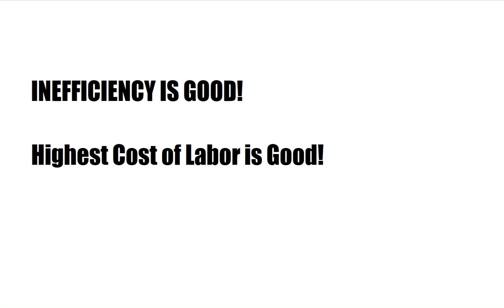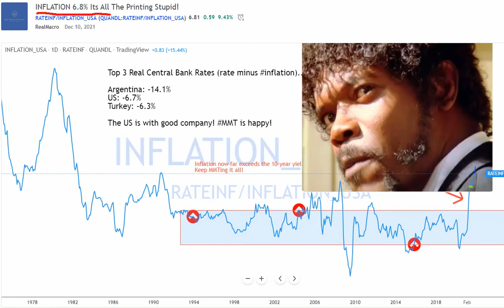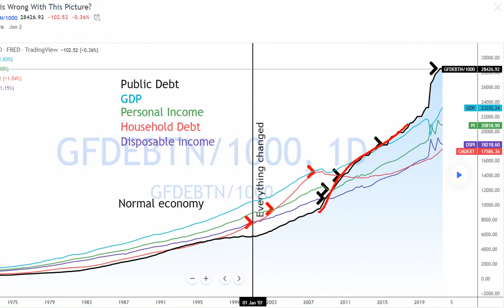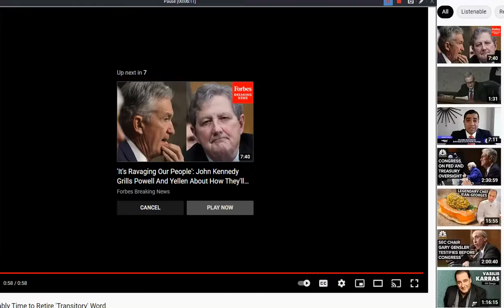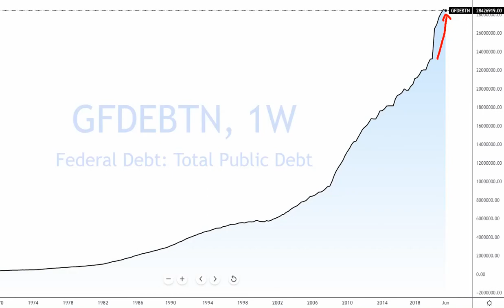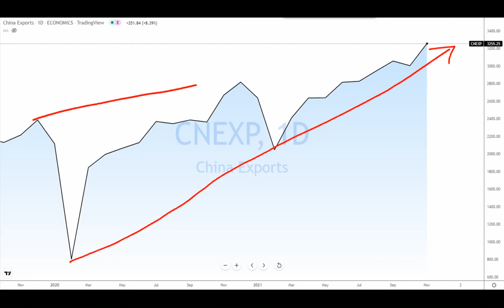Real Macro - MMT's Natasha Kelton Child Care Is Causing Inflation We Need To Print MOAR!